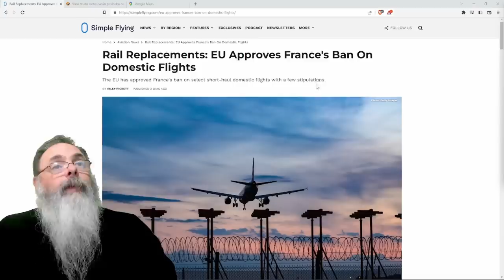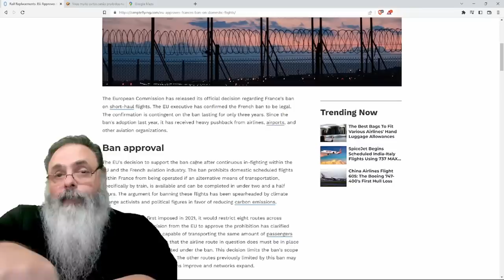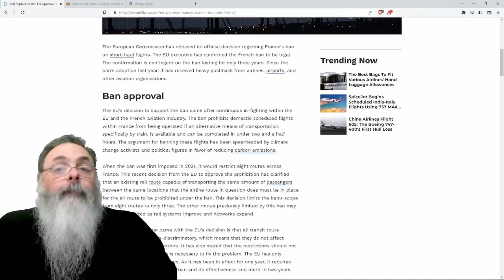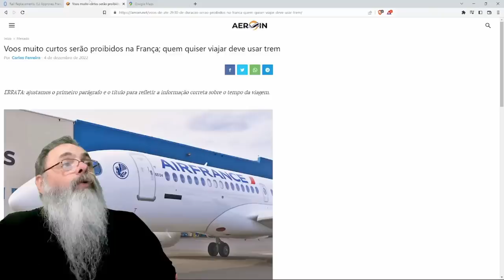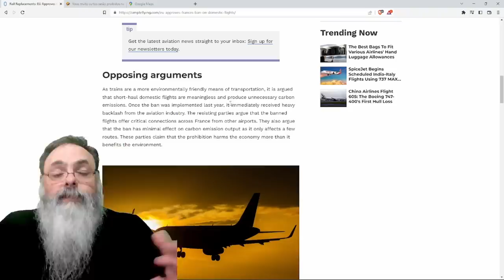FRANÇA PROÍBE algumas ROTAS de AVIÃO devido a ALTA EMISSÃO de CARBONO mostrando FUTURO da AVIAÇÃO